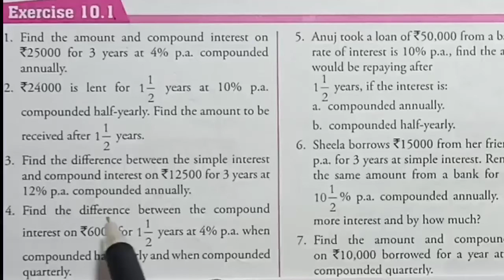COMPOUND INTEREST | Exercise 10.1 Part 2 | Class 8 | Maths Xpress Q4 to Q7 Solutions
Exercise: 10.1
Part 2 (Last part)
Class 8
Question covered Q4 Q5 Q6 and Q7